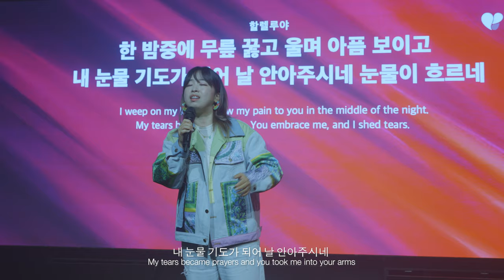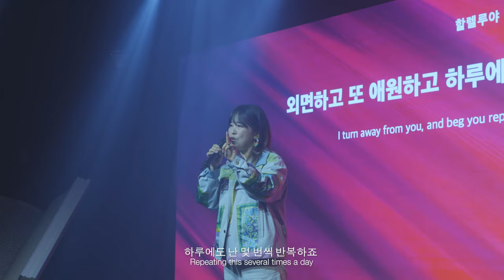[ENG SUB] 지미선 (JI MI SUN) - 할렐루야 (HALLELUJAH)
(lyrics)

날 보고 있는 거죠
Are you looking at me?
날 감싸고 있는 거죠
 Are you taking care of me?
매일 울고 또 매일 묻고
I cry and ask you every day
슬픔에 잠겨 눈물로 지새우죠
 I’m drowning in tears of sorrow.

사랑하고는 있나요
 Are you loving me?
날 감싸주고 있나요
Are you holding me?
아픔만 남은 내 맘은 어떡하죠
What should I do with my painful heart?

한밤중에 무릎 꿇고 울며 아픔 보이고
I was on my knees crying and showing you my pain
내 눈물 기도가 되어 날 안아주시네
My tears became prayers and you took me into your arms
눈물이 흐르네
My tears flowed

Hallelujah, hallelujah
고통을 택하고 사랑을 여시는
You chose to suffer and showed us your love
그 아름다운 모습에 소리 높여
I raise my voice and praise your beautiful work
Hallelujah, hallelujah
언제나 내 안에 항상 그 자리에
You are always in me and never apart
내 이름 하나 잊지 않고 계시네
You never forget my name.

외면하고 또 애원하고
I turn away and pray
하루에도 난 몇 번씩 반복하죠
Repeating this several times a day

이런 날 보고 있나요
난 아직 그대로인데
I’m not getting better
내 모습이 부끄러워서
Why do you keep calling me?
자꾸만 숨는 날 왜 부르신거죠
I'm ashamed of myself so I'm hiding

일곱 번 일흔 번 넘는 죄를 안아주시고
But you've forgiven me seventy times seven
나보다 더 울고 더 많이 아파하실텐데
And you will cry more and be in more pain than me
눈물이 흐르네
My tears flow

사랑이 넘쳐흘러 아픔도 잊어버리고
Your love overflowed, so I forgot all the pain
내 맘도 상처도 기적과 같이 아물죠
And You’ve healed my heart and wounds like a miracle

Hallelujah, hallelujah
Hallelujah, hallelujah
내 맘과 기쁨과 내 삶을 드리네
I give you my heart, my joy, and my life

(credit)

:: WLW (Whole Life Worship)
Vocal by JI Mi Seon (지미선)
Keyboard by Baek sung hyun (백성현)

:: Production
Mix/Mastering by Jhan@HanStudio
Designed by Lee chae hyun (이채현)
Video by Kim jae hyun (김재현)

[WIST Service]
• 장소: 홍대 H-Stage (서울 마포구 와우산로 97 지하 2층)